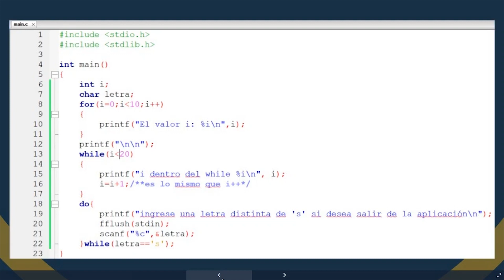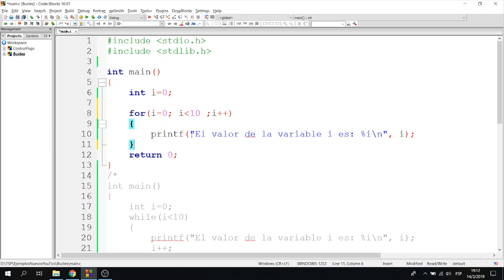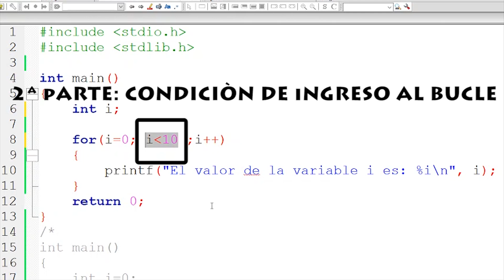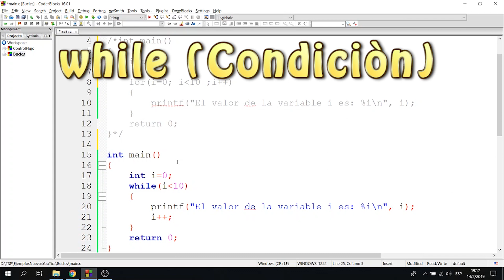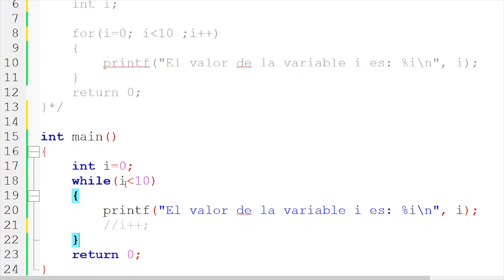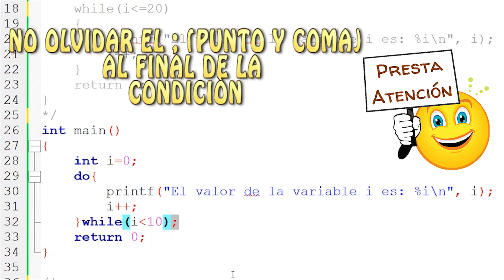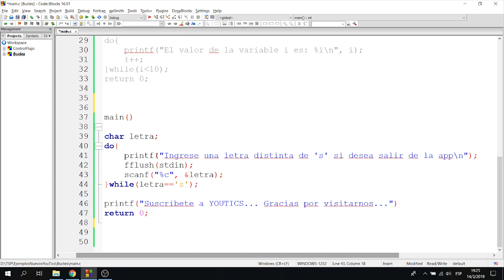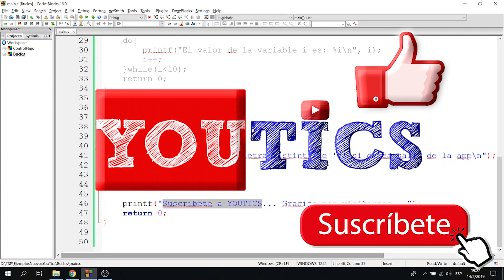Programacion en c Ciclos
En este tutorial veremos como utilizar los bucles for, while y do-while. Veremos las similitudes y deferencias que existen entre estos ciclos repetitivos y cuando es conveniente utilizarlos a partir de sus características.